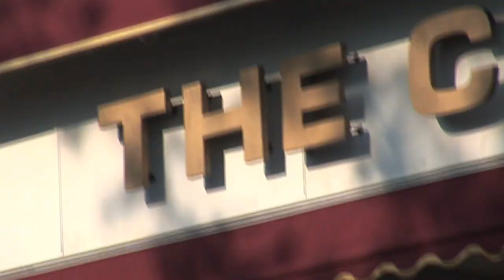Marc Brickman: Co-Producer, Co-Director and Lighting Director of ONCE UPON A DREAM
Marc Brickman, Co-Producer, Co-Director and Lighting Director of THE RASCALS: ONCE UPON A DREAM, discusses the renovation of The Capitol Theater, Port Chester, NY as well as the upcoming RASCALS reunion shows.